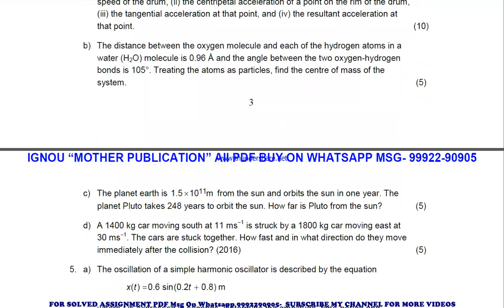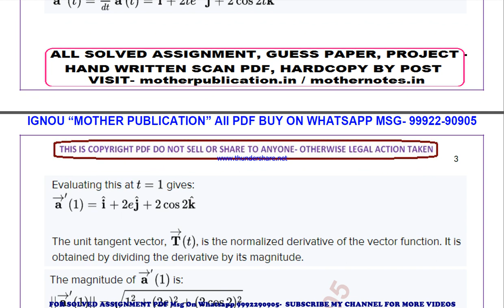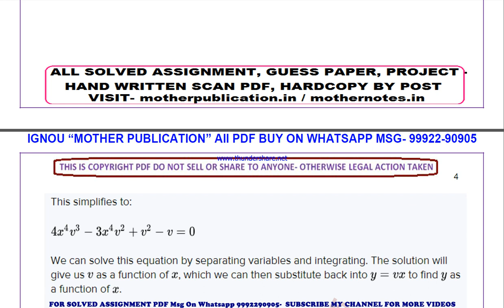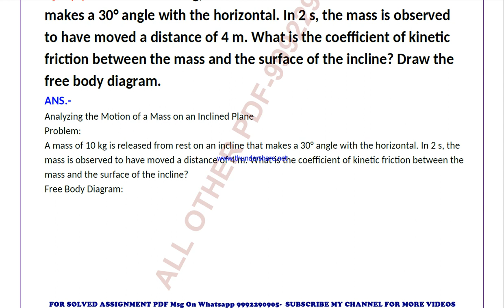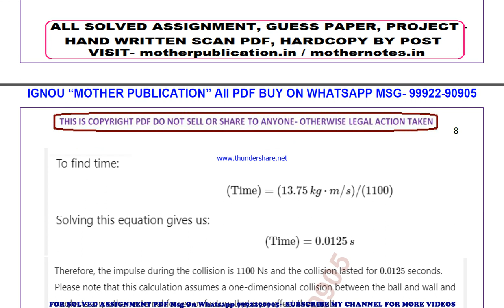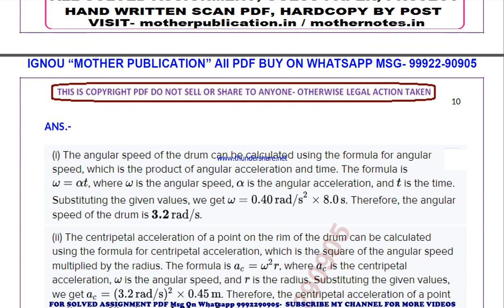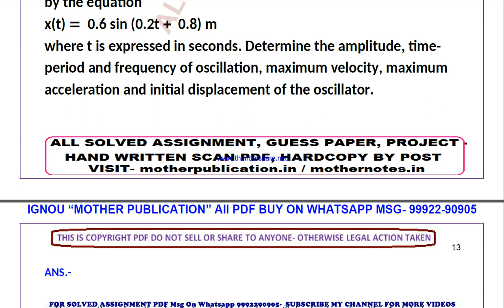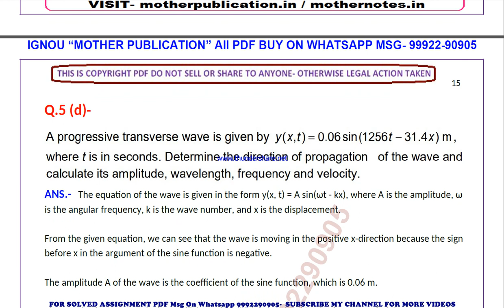bphct 131 solved assignment 2024 | bphct 131 solved assignment in english 2023-24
price-
bag-30rs

 ignou solved assignment bphct 131,
bphct 131 solved assignment in english,
 bphct 131 ignou assignment 2023-24,
  bphct 131 solved assignment 2023-24,
 ignou bphct 131 solved assignment free,
  solved assignment ignou 2023-24 bphct 131,
 solved assignment of bphct 131,
 bphct 131 ignou solved assignment kaise download kare,
 ignou solved assignment 2023-24 bphct 131,
ignou bphct 131 solved assignment,
ignou bphct 131 solved assignment 2023-24 in english,
ignou bphct 131 solved assignment in english,
ignou bphct 131 ignou assignment 2023-24 solved,
ignou bphct 131 solved assignment 2023-24,
ignou ignou bphct 131 solved assignment free,
ignou bphct 131 solved assignment ignou 2023-24,
solved assignment ignou 2023-24 ignou bphct 131,
bphct 131 solved assignment ignou exam preparation ignou exam
bphct 131 exam how to study for ignou,
exam bphct 131 exam preparation preparation for,
gnou exams bphct 131,
 ignou bphct 131 exam preparation,